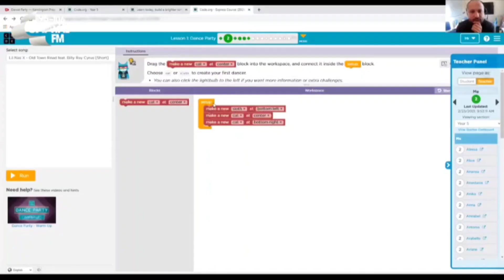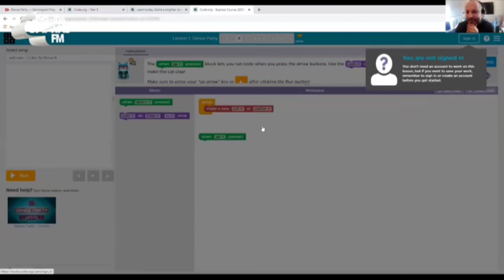Anne Marie does Stand-Up for School Kids